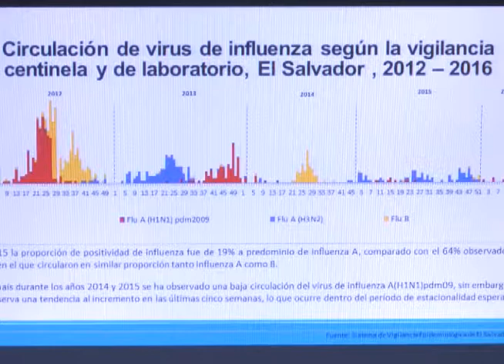AUTORIDADES DEL ISSS REVELARON CIFRA DE CASOS DE H1N1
Las autoridades del Seguro Social revelaron las cifras sobre muertes por influenza H1N1 también hablaron de los sectores de la población que son más vulnerables.